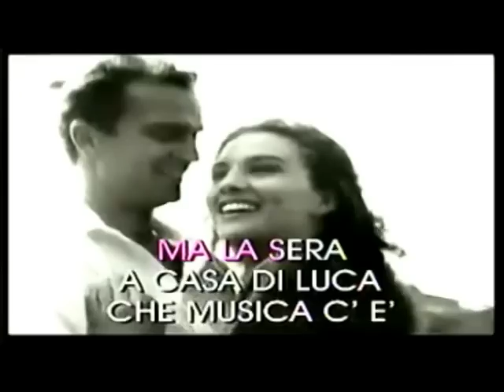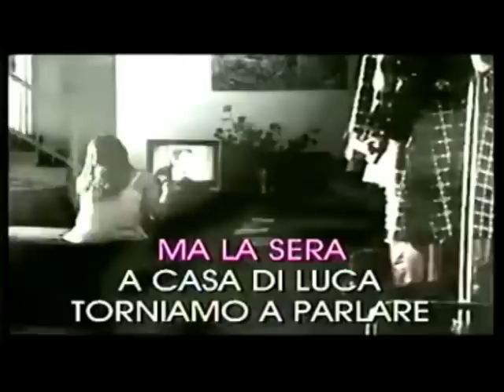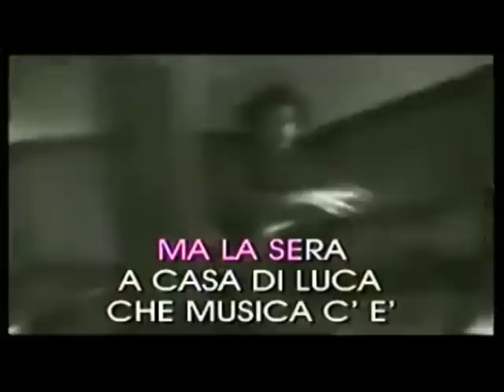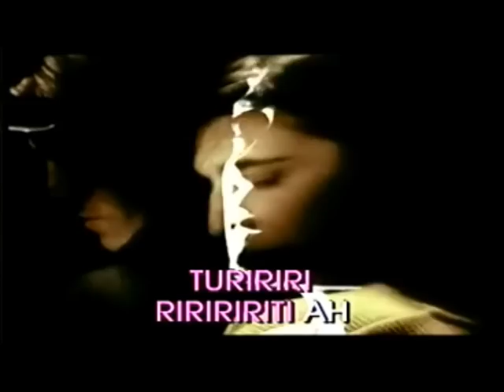A CASA DI LUCA.mpg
A CASA DI LUCA